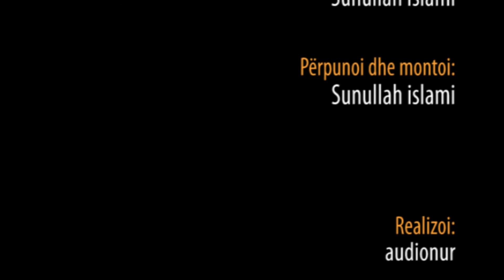Kamata - Hoxhë Abil Veseli